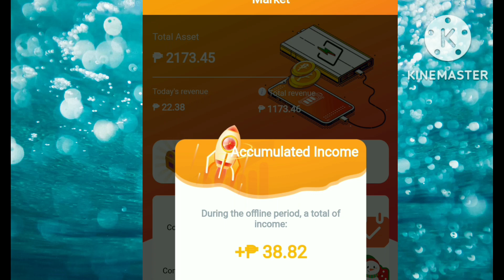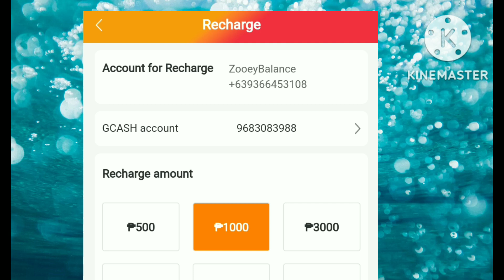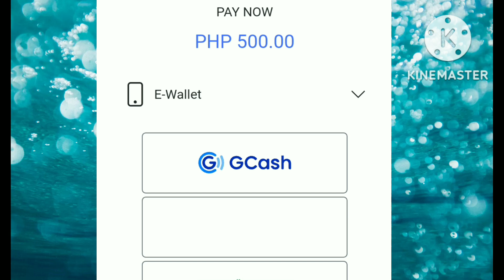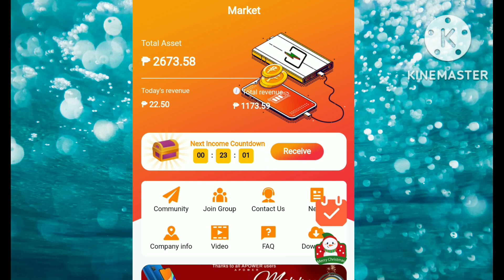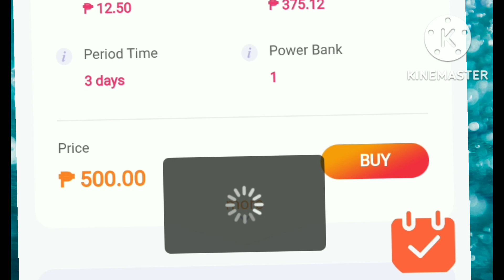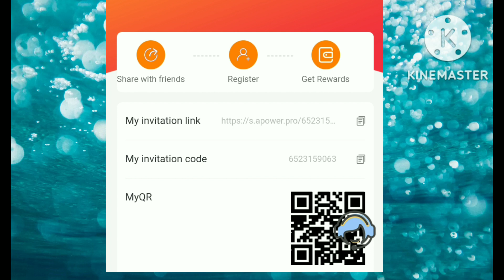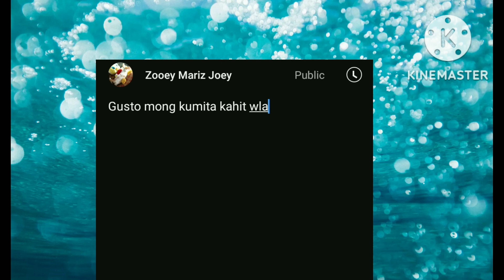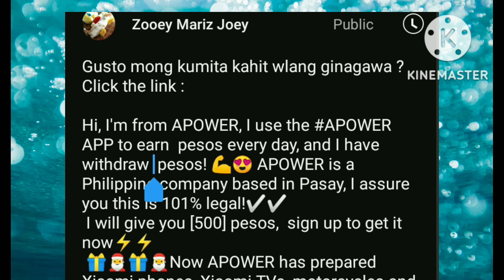Paano mag recharge sa Apower gamit ang Gcash Wallet | Instant money App💸| zooeymarizjoey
Instant Pera sa App na to !!💸 | Apower | zooeymarizjoey